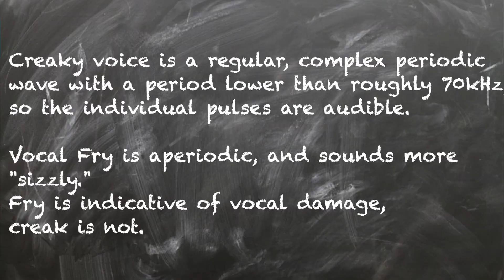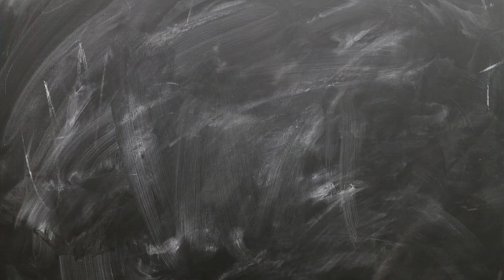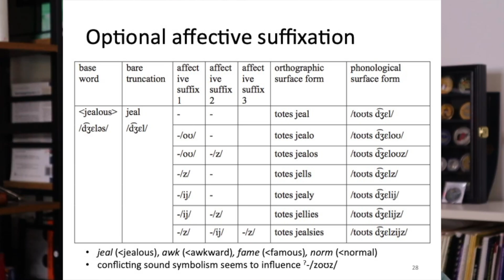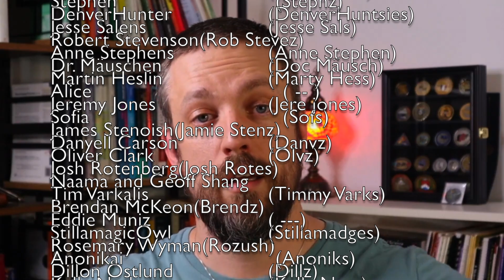totes adorbs truncations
When people say things like "totes adorbs" there's a lot more happening linguistically than is immediately apparent, natch. This is a crash course in the linguistics of "totes" truncations.